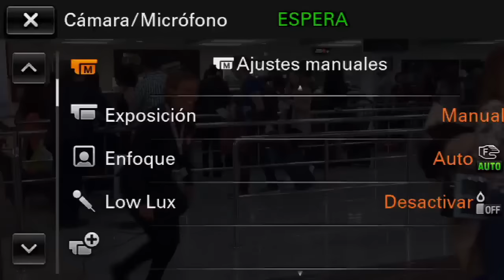El Sol de la Tarde desde el aeropuerto internacional de las Américas Jose Francisco Peña Gomez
Zolfm.com